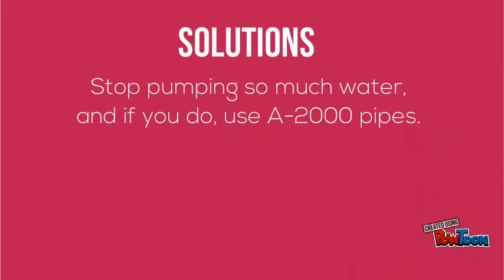Irrigation and Aquifer Depletion